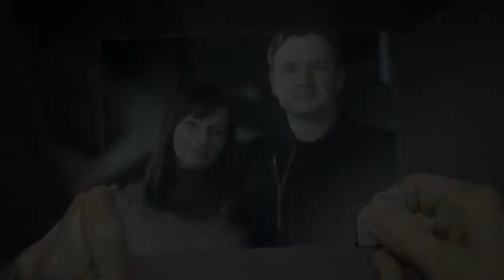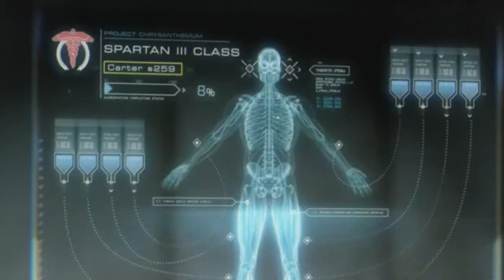Halo Reach music video - unkown soldier